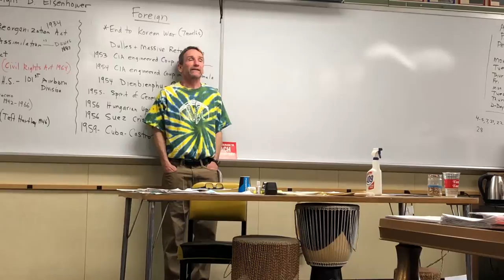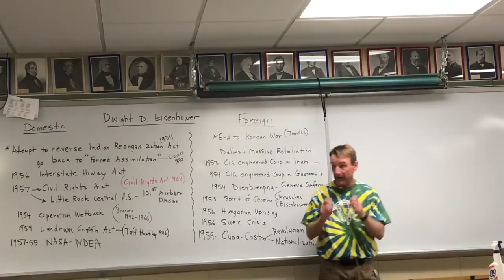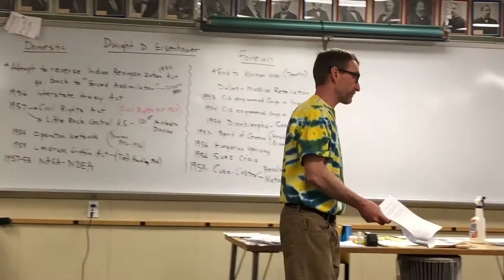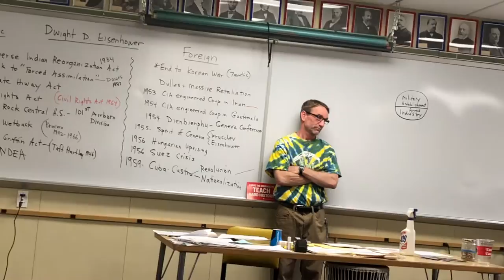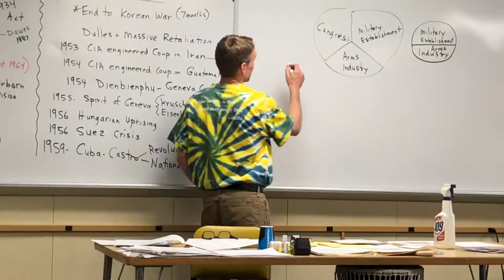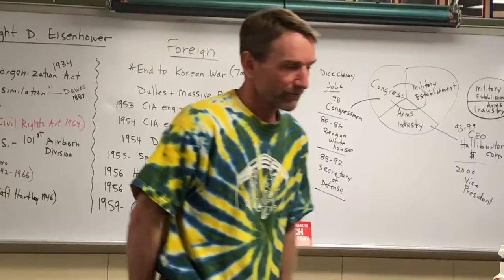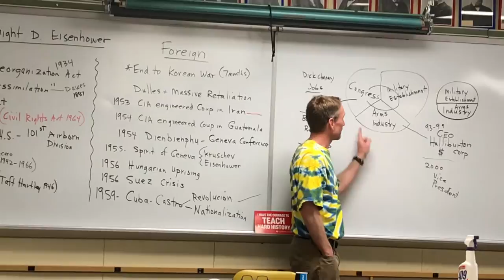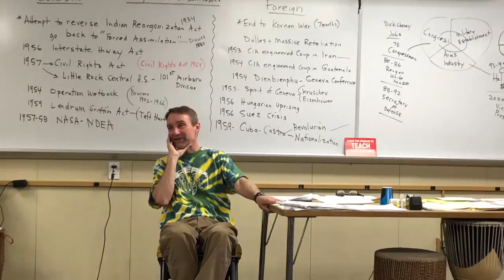APUSH Plus 5/3